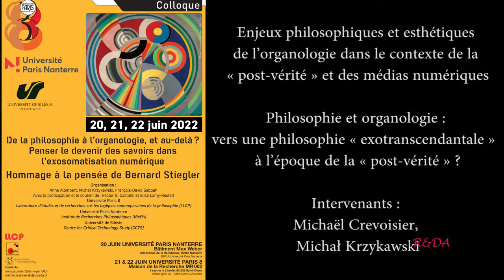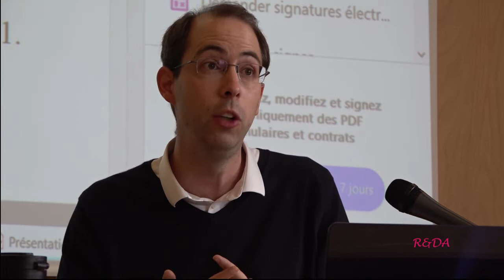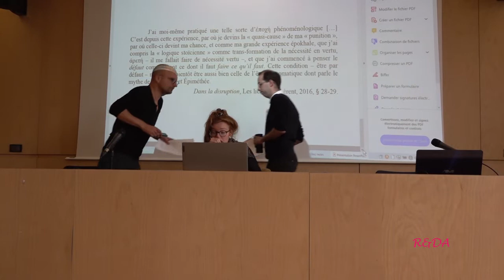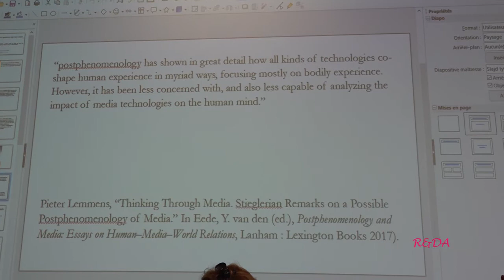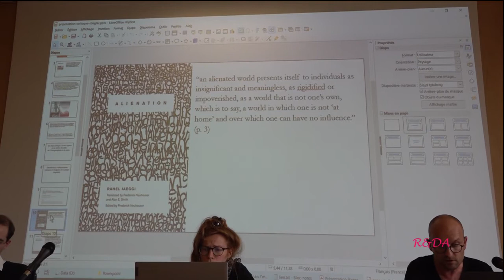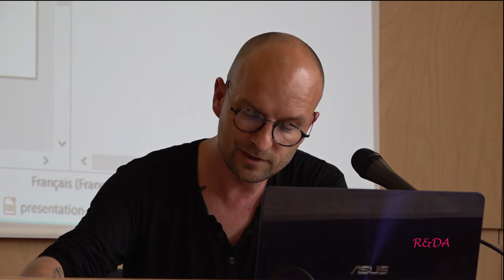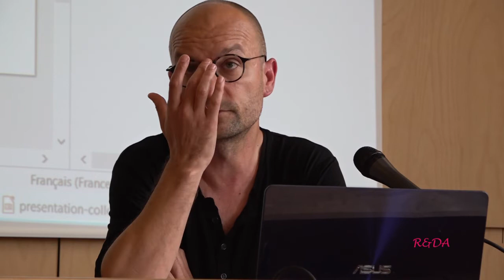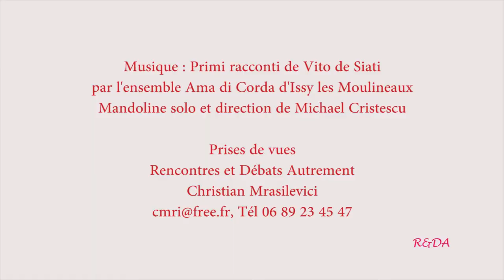Hommage à la pensée de Bernard Stiegler, TR 2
Enjeux philosophiques et esthétiques de l’organologie dans le contexte de la
« post-vérité » et des médias numériques

Philosophie et organologie : vers une philosophie « exotranscendantale »
à l’époque de la « post-vérité » ?

Intervenants :
Michaël Crevoisier,
Michał Krzykawski